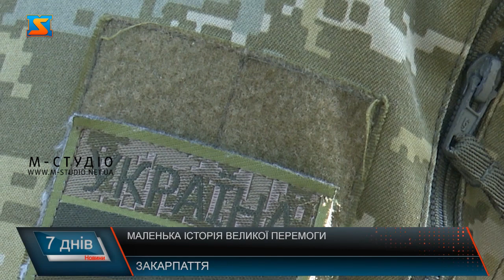Маленька історії великої перемоги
Понад 300 днів українці борються з російськими окупантами, захищають свій дім і Батьківщину. Наші військові буквально роблять неможливе, відбивають атаки підступного ворога, демонструють всьому світу унікальність нашої нації. Прикордонник Роман вперше зустрівся із ворогом ще у 2014 році – на Луганщині. У лютому 2022-го, військовий виконував завдання з охорони українсько-білоруського кордону. Тієї ночі з території сусідньої білорусі прикордонний наряд обстріляли.  Чоловік пригадує, вони до останнього не вірили, що в 21 столітті є місце для війни, а коли вздовж лінії спільного кордону лунали ворожі постріли, білоруські прикордонники вдавали, ніби нічого не відбувається, та навіть не припиняли рух осіб у пунктах пропуску. Попри все – наші військові швидко зорієнтувалися. На щастя, обійшлось без загиблих. Підрозділ постійно передислоковувався з метою ретельного ведення повітряної розвідки та коригування - розповідає прикордонник. Не обійшлося і без допомоги технічних бджілок. Дрони – очі наших військових. Розвідувальна діяльність завдяки такому помічнику здійснюється військовими значно ефективніше. З літальними апаратами чоловік працює вже близько 3х років. Використовують здебільшого цивільні дрони. Їх недоліки компенсовують досконалими навиками і вміннями пілота. Та чимало літальних пристроїв втрачається саме через дію засобів радіоелектронної боротьби ворога. Калібрування компасу завершено, можна летіти! У складі сил оборони України прикордонники щодня захищають Батьківщину, часто ризикуючи власним життям виконують бойові завдання. За весь час активного протистояння ворогу були різні ситуації. Проте є історія, яка найбільше здивувала чоловіка. Понад 300 непростих днів українці захищають свою землю. Роман радіє, що сьогодні наближати перемогу нам допомагає весь цивілізований світ. Прикордонник впевнений - Україна переможе, і ця перемога стане останньою крапкою у нашому прагненні звільнитися від імперських зазіхань оскаженілого сусіда.